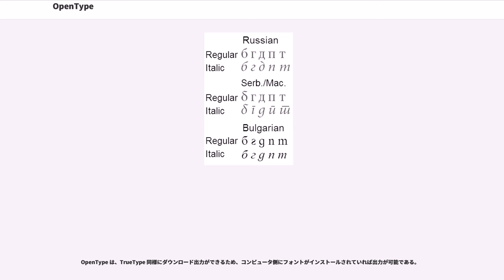OpenType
OpenType（オープンタイプ）は、デジタルフォントの規格である。アップルが開発した TrueType の拡張版として、マイクロソフト、アドビシステムズにより共同で開発され、1997年4月にバージョン1.0が発表された。OpenType はマイクロソフトの登録商標である。

OpenType は TrueType を発展させ、PostScript フォントの CFF/Type 2 形式のアウトラインデータも収録できるようにしたものである。

拡張子は、アウトラインデータが CFF (PostScript) 形式のものは「.OTF」（フォントコレクションは「.TTC」「.OTC」）、TrueType 形式のものは「.TTF」「.OTF」（フォントコレクションは「.TTC」）のいずれかとなる。

OpenType は下記の特徴を持つ。

Windows では OpenType フォントが使用できないアプリケーションもあり、GDI+ では標準で対応されないため .NET Framework の Windows Forms などでは標準で使用できない。WPF はに対応した。Windows 7以降に標準搭載されているDirectWriteもOpenTypeに対応しているが、カラーフォントへの対応はWindows 8.1以降であり、またWindows 10 Anniversary Update時点でSVGカラーフォントへの対応は部分的にとどまっている。

JIS X 0208 などの漢字コードは、微小な字形差の多くが包摂規準により同じ符号位置に統合されているため、微小な字形差を表現し分けることができない。 OpenType は微小な字形差などを含み対応可能な特長を有し、日本ではグリフ集合として Adobe-Japan1 シリーズを用いることで、微小な字形差を区別していることが多い。

漢字の異体字切替は、フォントに内蔵される GSUB テーブルを利用した切替が Adobe InDesign などで実装されているほか、Unicode 5.1 で異体字セレクタとして IVS (Ideographic Variation Sequences) が導入され、その組み合わせとして2007年12月に Adobe-Japan1 が IVD (Ideographic Variation Database) に登録された。Unicode 6.3 では、SVS (Standardized Variation Sequences) としてCJK互換漢字の1002通りが追加された。フォントの規格では、OpenType が2008年5月策定の OpenType 1.5 で Unicode の異体字セレクタに対応した。これによりソフトウェア・フォント共に対応していれば、異体字セレクタを利用してプレーンテキスト上で異体字を表現できる。

日本語のグリフ集合は、Adobe-Japan1-3(Std) が9,354グリフ、Adobe-Japan1-4(Pro) が15,444グリフ、アップルが制定し Mac OS X v10.1 で採用した独自のグリフ集合である APGS (Apple Publishing Glyph Set) をサポートした Adobe-Japan1-5(Pr5) は20,317グリフ、そして使用頻度の低い漢字を多数収容した Adobe-Japan1-6(Pr6) で23,058グリフをサポートしている。

現在では、アドビシステムズやモリサワなどいくつかの和文フォントベンダーが Adobe-Japan1-6 に準拠した OpenType フォントを多数販売、アップルは macOS にヒラギノ OpenType フォントを標準で採用、アドビシステムズは DTP ソフト Adobe InDesign で OpenType の文字組版機能に完全対応するなど各方面で対応が進んでいる。Windows 2000 以降の Windows などでも利用可能だが、OpenType の特徴である高度な文字組版機能を使用するには対応アプリケーションを要する。

従来のOCFフォント、CIDフォントはともに、ダイナミックロードの出力は不可能ではないが不安定である。日本語を含む2バイトフォントのDTP出力は、イメージセッタやプリンタなど出力機側に専用のフォントをあらかじめインストールし、出力時は文字コード情報やフォント名の情報のみを出力機へ送り、文字の形の情報は出力機側で計算さ...